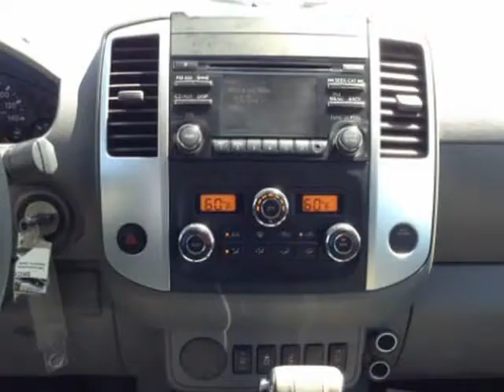2014 Nissan Frontier S Crew Cab 5AT 2WD (Mobile, Alabama)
SKCO Automotive
7354 Airport Blvd.